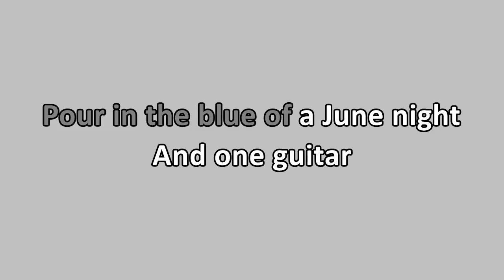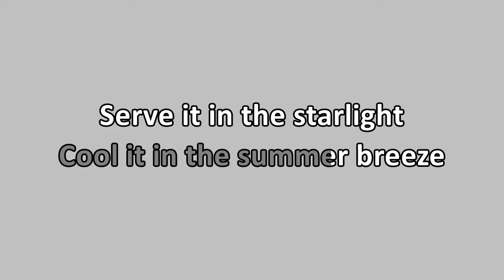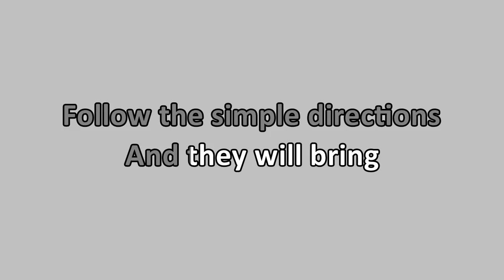Glenn Miller - Moonlight Cocktail (Karaoke)